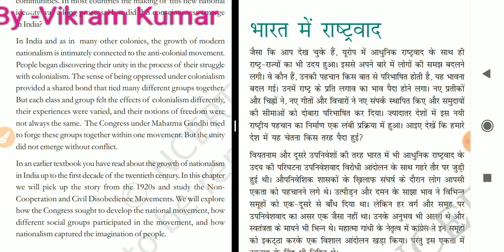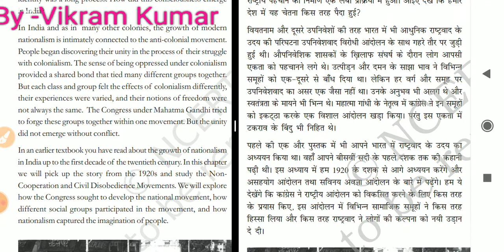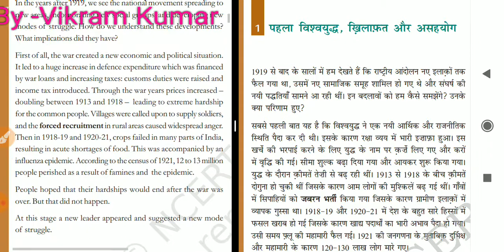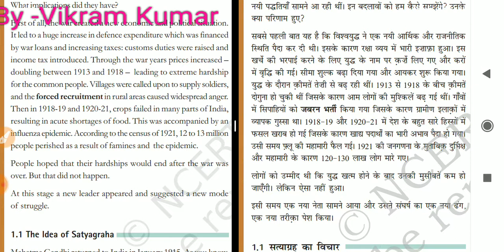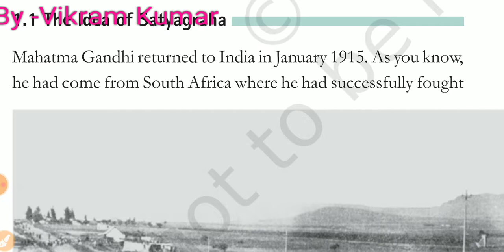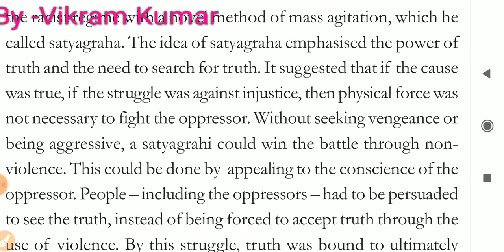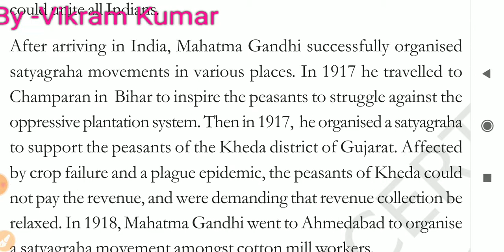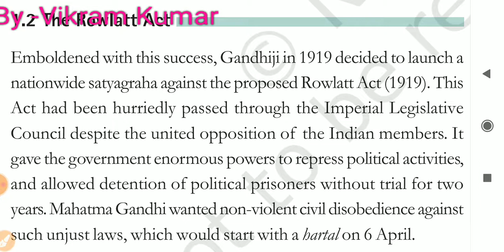Nationalism in India-1, Class 10 NCERT HISTORY